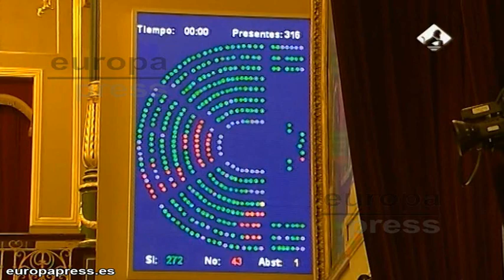El Congreso rechaza el proceso secesionista de Mas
El Pleno del Congreso de los Diputados ha rechazado este jueves por primera vez el proceso secesionista que impulsa el presidente de la Generalitat catalana, Artur Mas, con sus socios de ERC, al aprobarse la moción que Unión, Progreso y Democracia (UPyD) había planteado en este sentido y que ha sido apoyada por el PP y el PSOE.